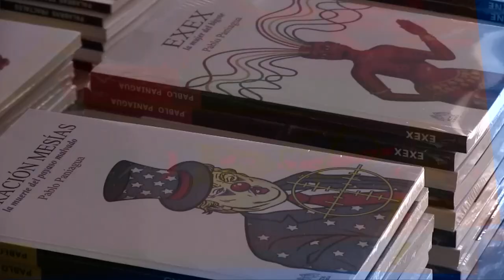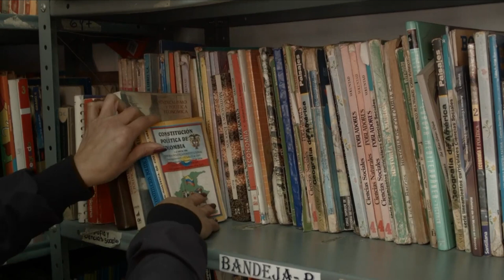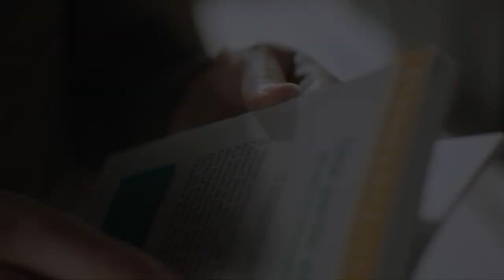Letras al Viento | Maratón de lectura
Hoy en Letras al Viento te presentamos la entrevista con nuestra invitada Ana María Bermúdez, Editora, nos presenta el libro llamado "Maratón de lectura".